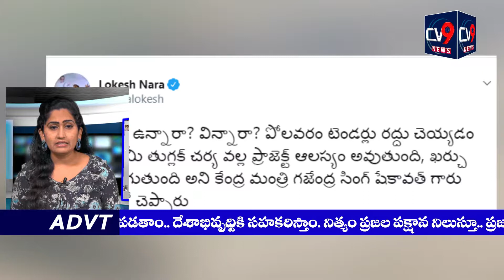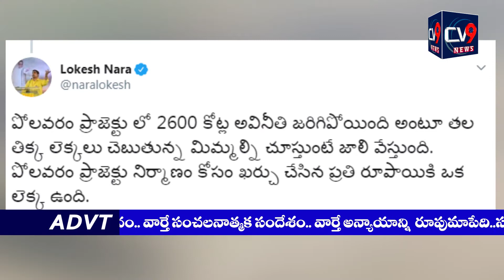"Twitter Babu" : తుగ్లక్ గారు ఉన్నారా?విన్నారా?అంటూ పోలవరం టెండర్లపై నారా లోకేష్ ట్వీట్//CV9 News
‘తుగ్లక్ గారు ఉన్నారా?విన్నారా?’ అంటూ పోలవరం టెండర్లపై టీడీపీ

ఎమ్మెల్సీ నారా లోకేష్ ట్వీట్ చేశారు. మీ తుగ్లక్ చర్యల కారణంగా ప్రాజెక్టు

మరింత లేటవుతుందని ఆయన తెలిపారు. ‘‘తుగ్లక్ గారు

ఉన్నారా?విన్నారా? పోలవరం టెండర్లు రద్దు చెయ్యడం బాధాకరం. మీ తుగ్లక్

చర్య వల్ల ప్రాజెక్ట్ ఆలస్యం అవుతుంది. ఖర్చు కూడా పెరుగుతుంది అని కేంద్ర

మంత్రి గజేంద్ర సింగ్ షెకావత్ గారు లోక్‌సభలో చెప్పారు. పోలవరం ప్రాజెక్టులో

2600 కోట్ల అవినీతి జరిగిపోయింది అంటూ తలతిక్క లెక్కలు చెబుతున్న

మిమ్మల్ని చూస్తుంటే జాలి వేస్తుంది. పోలవరం ప్రాజెక్టు నిర్మాణం కోసం ఖర్చు

చేసిన ప్రతి రూపాయికి ఒక లెక్క ఉంది. పోలవరం ప్రాజెక్ట్ అధారిటీ, కేంద్ర

జలసంఘం, కేంద్ర జలవనరులశాఖ, సిడబ్ల్యుసి, కేంద్ర ఆర్థికశాఖ ఆమోదించిన

తర్వాతే నాబార్డ్ నిధులు విడుదల చేస్తుంది. ఇన్ని కేంద్ర వ్యవస్థలకు

కనిపించని అవినీతి మీకు కనిపించింది. రివర్స్ టెండరింగ్ అంటే ఆంధ్రుల

జీవనాడి పోలవరానికి టెండర్ పెట్టడమని అర్థమయింది’’అంటూ నారా

లోకేష్ ట్వీట్ చేశారు.